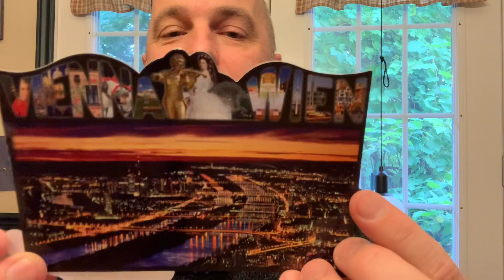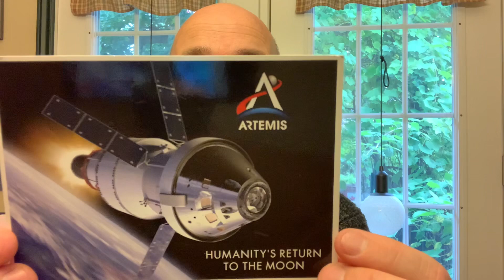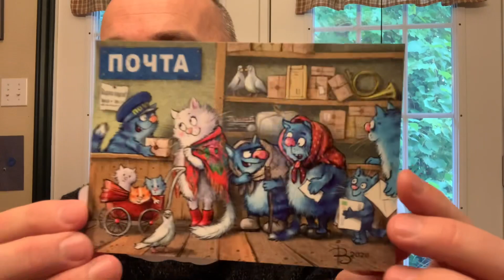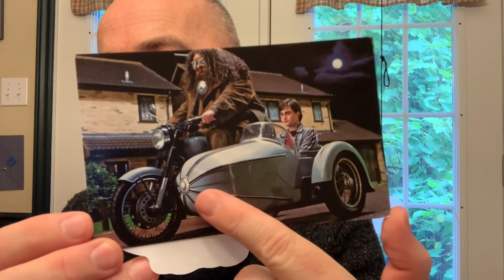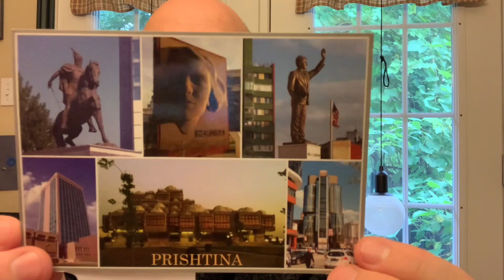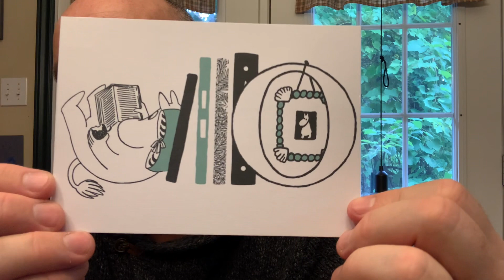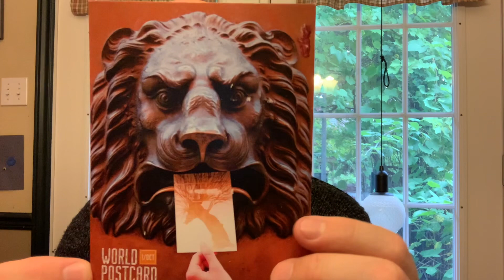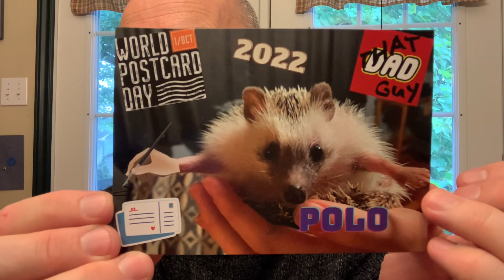Postcrossing Mail Day Sep 23 2022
This week I received no official cards from postcrossing, but I will show you the friend mail and swaps.

To contact
Instagram Robert Lennox
Postcrossing rlennox